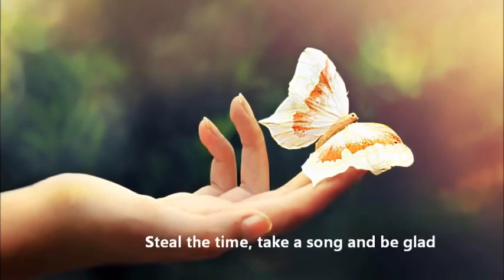Scorpions ~ Born To Touch Your Feelings + Lyrics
I was born from the sound of the strings
For someone to give everything
To be a song just for your feeling
Close your eyes and I'll try to get in
To waken your heart like the sping
'cause I was born to touch your feelings